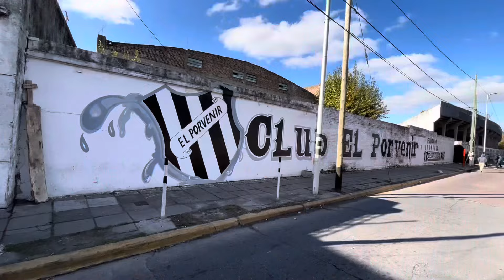UN CLÁSICO -no TAN clasico- EN EL ASCENSO/ EL PORVENIR vs VICTORIANO ARENAS.